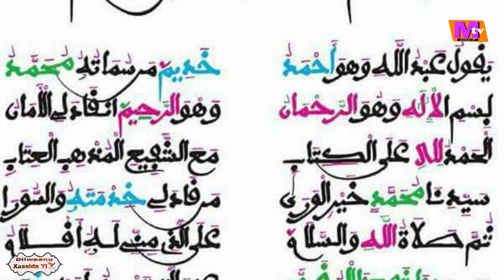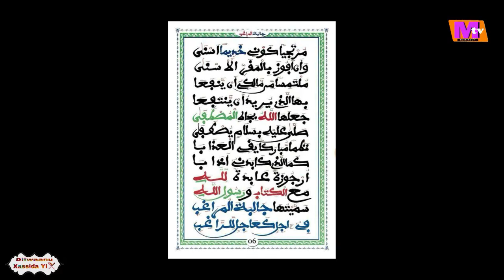Thiéy Serigne Touba - Serigne Moussa MAGAL TOUBA 2017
18 SAFAR 2018

Service commercial MAKHAMA TV: 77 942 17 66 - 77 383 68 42